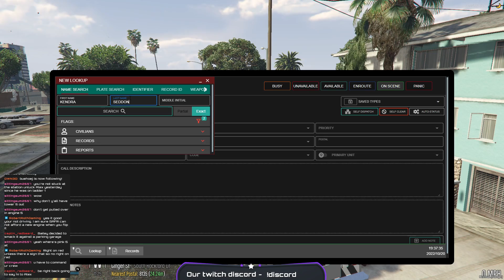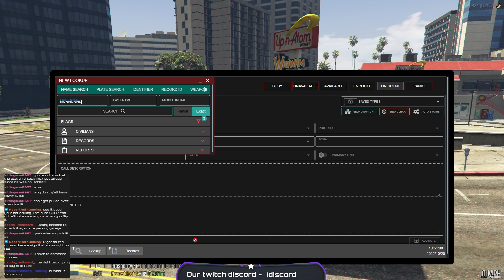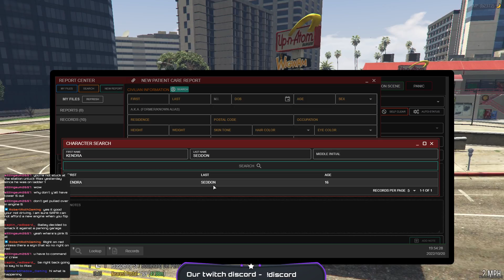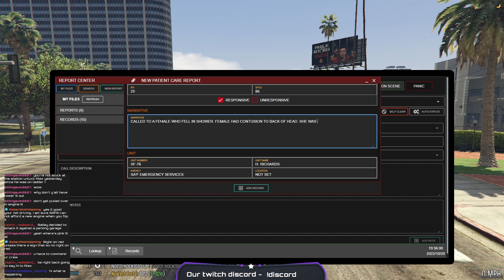Late start fire shift - SA'F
Getting on shift late, Richards messes around with her brother when he gets into a wreck around the corner from the station. She has to step back due to her relation to him which she felt horrible for

Would you like to join SA'F? Well here is the link to the applications!